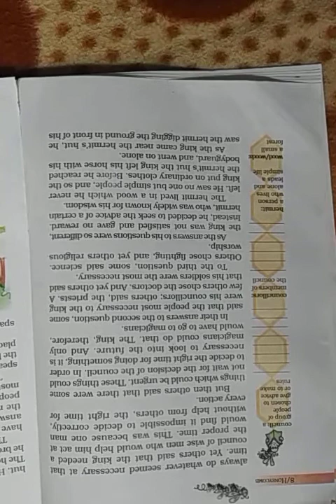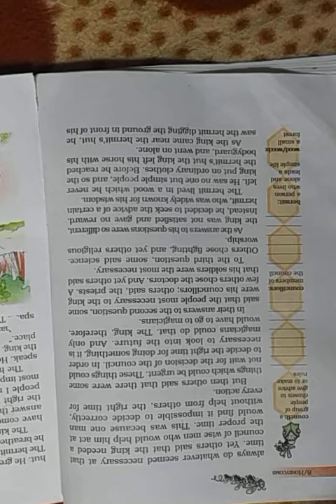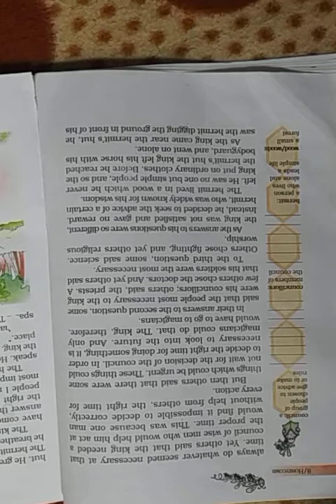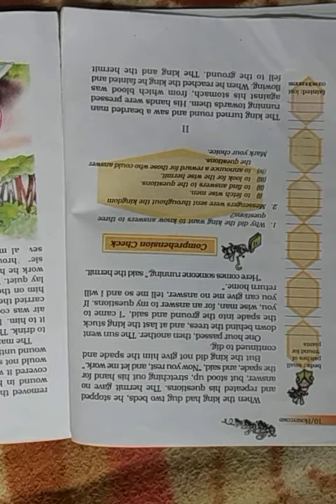Chapter 1 explaination